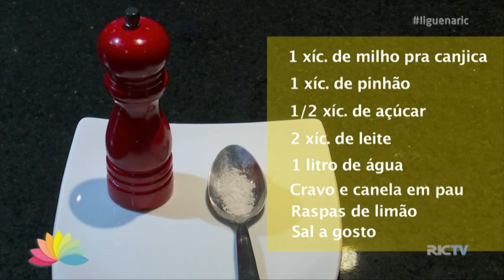Ver Mais Gourmet ensina a fazer uma deliciosa canjica com pinhão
Um dos maiores motivos que fazem a festa junina ser tão esperada são sem dúvida as comidas. Ninguém resiste a uma mesa colorida cheia de gostosuras. Tem aquelas guloseimas como paçoca, docinhos, pé de moleque. Mas tem aqueles pratos mais elaborados que vêm quentinho pra mesa e ajudam a espantar o frio.